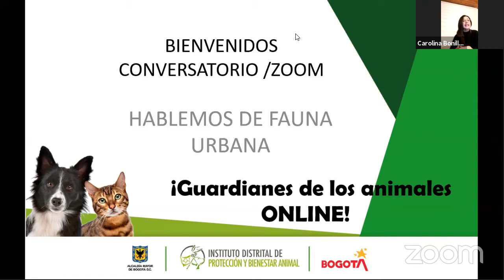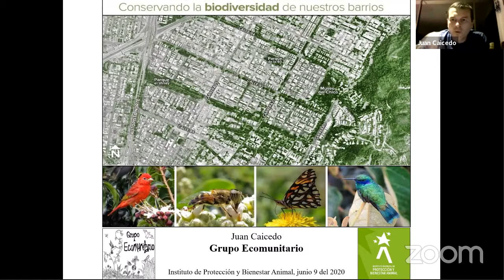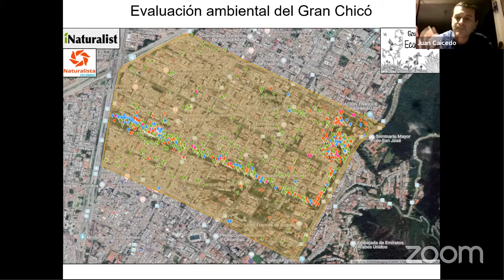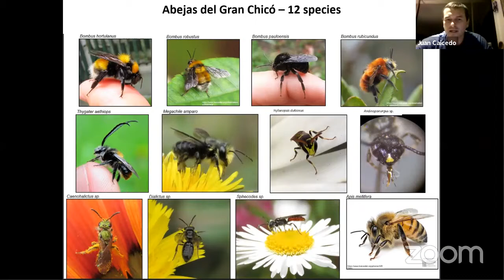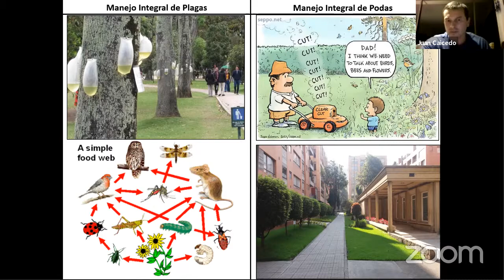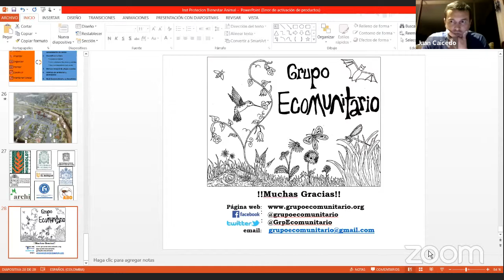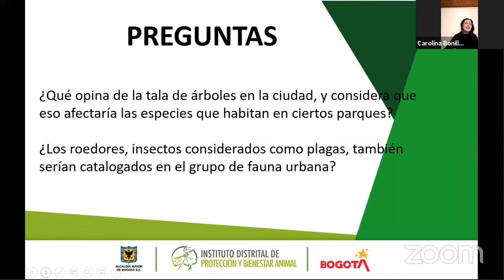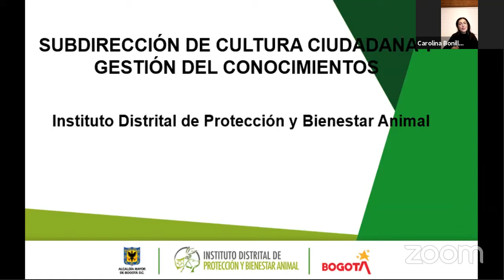Hablemos de fauna urbana